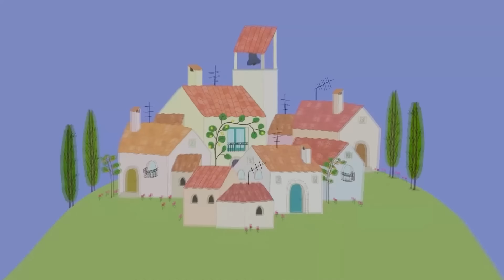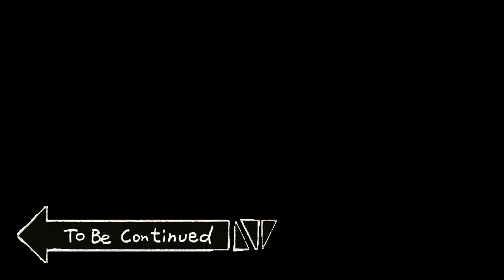Zombie Apocalypse, Mummy Pig Zombie is Pregnant At The House Peppa | Peppa Pig Funny Animation